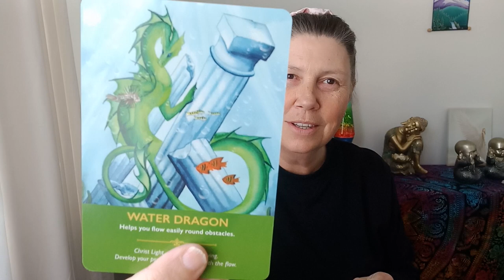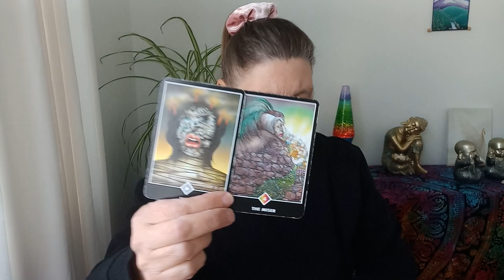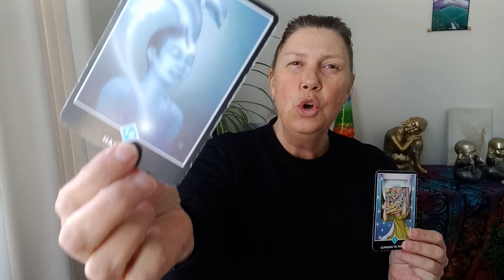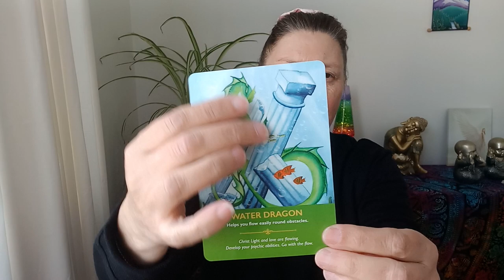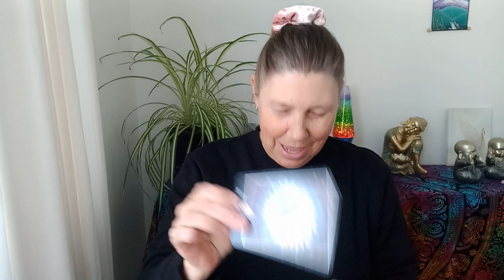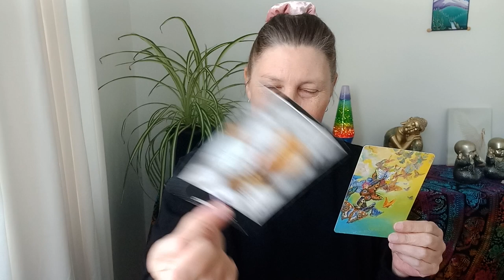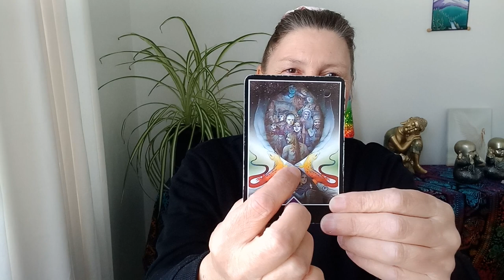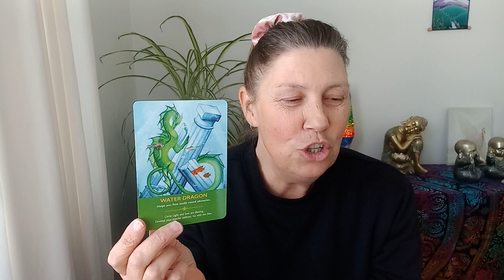SCORPIO 💜 Overcoming The Obstacles 💛 Water Dragon 💙